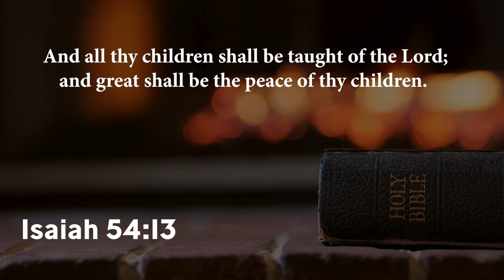Jesus Pride Month Continues! | Bishop Wooden